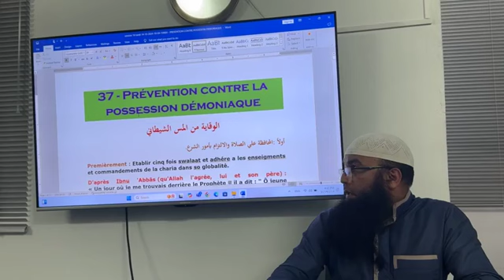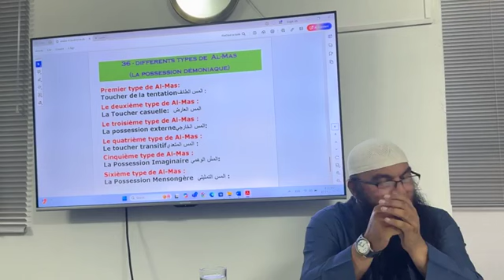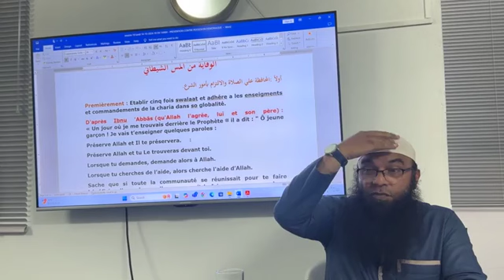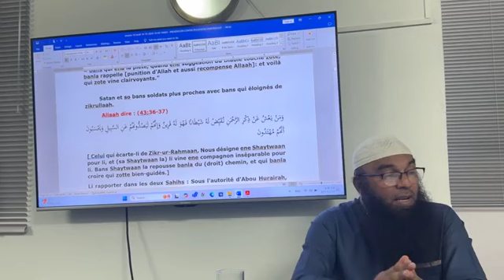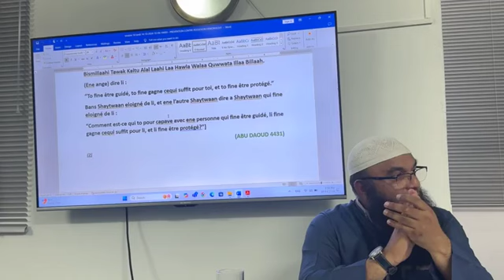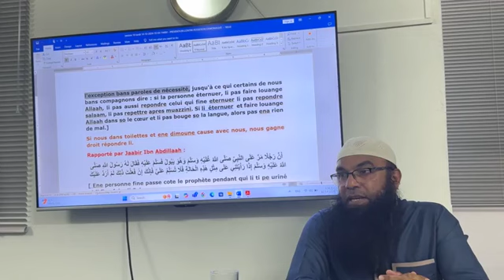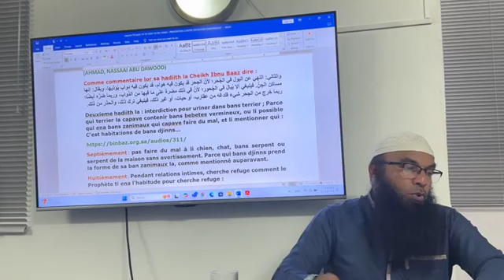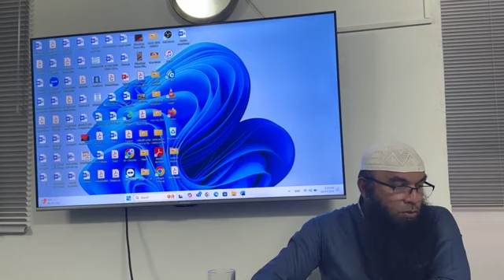[Session 16] Les monde Des Djinns et Des Demons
🕋🕋 "Le monde des djinns et des demons et de la sorcellerie, le mauvais œil et la jalousie, mythes et réalités"
✅Session 16:
📚 Prévention contre la possession démoniaque:
1. Etablir cinq fois swalaat et adhére a les enseigments et commandements de la charia dans so globalité.
2. Préserve bans supplications coraniques et prophétiques.
3. Cherche refuge avant rentre dans toilettes (salle de bain, toilettes).
4. Pas  causer, crier et pas chanter dans toillettes ou la salle de bain.
5. Servi la force de Basmalah.
6. Evite urine  dans bans  terriers (trous)  ou dans bans crevasses (fissures).
7. Pas faire du mal à li chien, chat, bans serpent ou serpent de la maison sans avertissement.
8. Pendant relations intimes, cherche refuge comment le Prophète ti ena l'habitude pour cherche refuge.
9. Protège bans petits zenfants .
10. Empeche bans petis  pour ale jouer dehors apres le coucher du soleil.

📅Lundi 10/04/1446H- 14/10/2024
🕰️Apres Esha
🕌Masjid ‘Uthmaan Ibn 'Affaan- Tegally Lane Curepipe
📢Par : Dr Yahyaa Boodhun